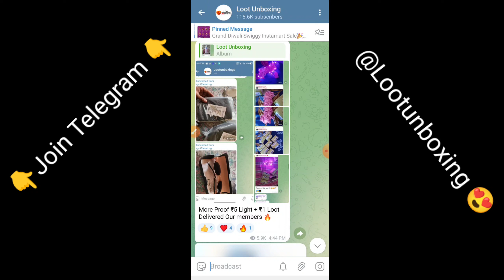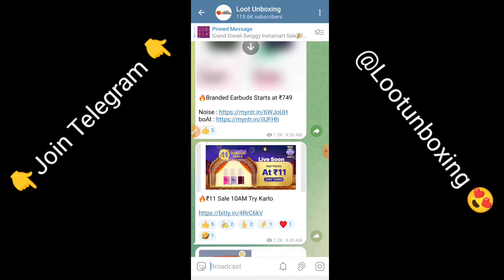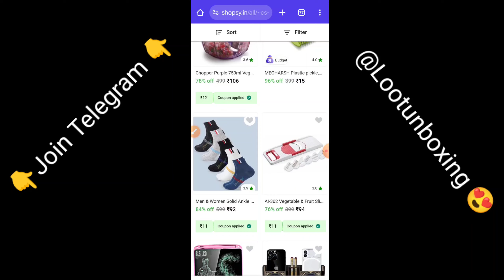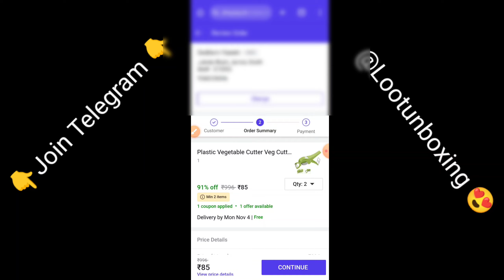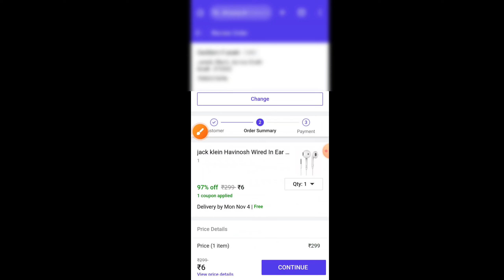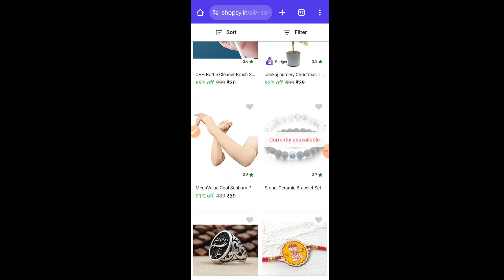SHOPSY ₹5 Store Back 😍 Flipkart Diwali Sale सबकुछ Free जैसा As ₹1 Iphone सच 🤫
Shopsy ₹25 rupees store back Unlimited order trick | ₹25 smartwatch /Shopsy 25rs store 2023 All user

Shopsy 25 Rupees Store Back again | Shopsy ₹25 Sale Unlimited Trick 😱Shopsy 25rs Store order trick🔥

shopsy 25 Store 2023
shopsy 25rs Smartwatch
shopsy 25 saree
shopsy 25 kurta
shopsy 25 old account order trick
Shopsy Rs25 sale Back again
shopsy rs25 sale fir se kaise order kare
shopsy new sotre25 trick
shopsy 25 back sale trick
Rs25 store back shopsy
store Rs25 back
Shopsy rs25 store back again
shopsy rs25 sale back trick
trick to get shopsy rs25 store
Rs25 sale back agai
shopsy 25 back again trick
shopsy loot,
shopsy 1rs,
shopsy,shopsy flipkart,
shopsy5 rupees,
shopsy app,
shopsy loot,
shopy free shopping,
shopsy 5rs,
shopsy,
shopsy flipkart,
shopsy5 rupees,
shopsy
shopsy flipkart
shopsy app
shopsy by flipkart
flipkart shopsy
shopsy login
flipkart launches shopsy
shopsy shopping
shopsy flipkart app
shopsy website
shopsy online
shopsy offer
shopsy app by flipkart
about shopsy
shopsy shopping app
shopsy amazon
shopsy link
shopsy site
shopsy order
Shopsy,
Flipkart,
Sara,
Sara Ali Khan,
Lowest Price,
Shopping,
Earn Money,
Shop,
Online Shopping,
Fashion,
Electronics,
Jewelery
shopsy loot
shopy free shopping
shopsy 5rs
shopsy
shopsy flipkart
shopsy5 rupees